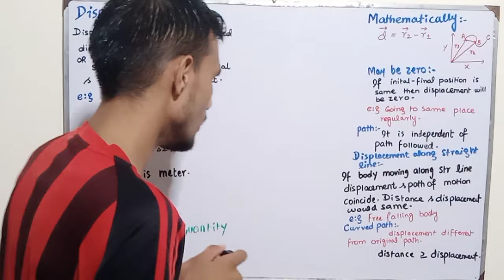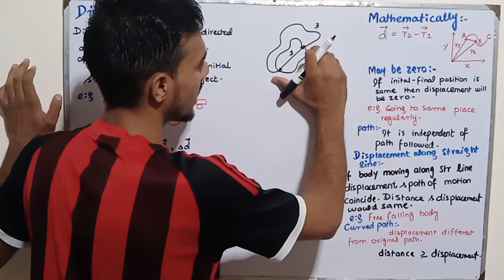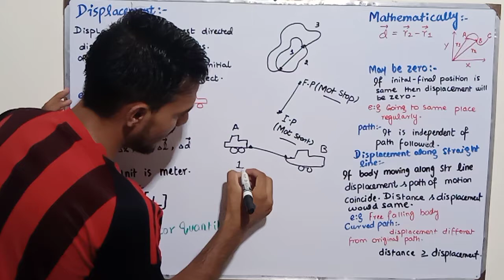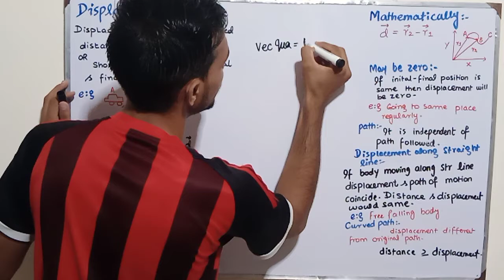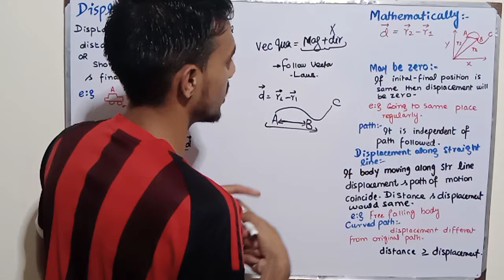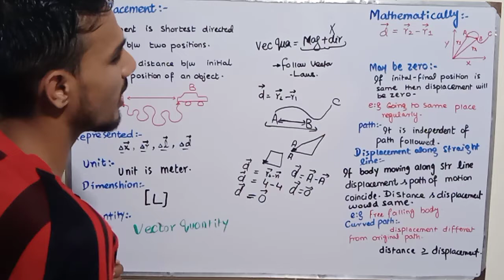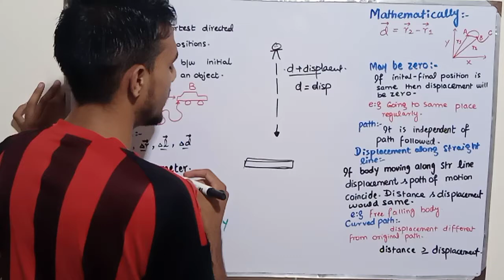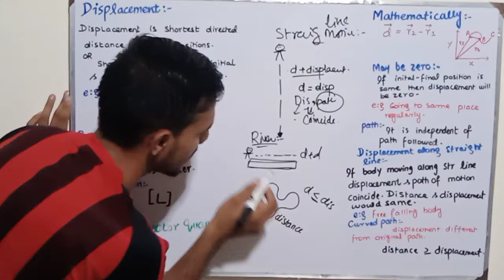concept#Force and Motion#786#physics#physicsgroup#abcdefghijklmnopqrstuvwxyz#concept##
@Displacement concept displacement easy concept Force and Motion #786#786group#physics#Physicsgroup#abcdefghijklmnopqrstuvwxyz#8ywt5w5262783gececvehdkdididsygefecegegywywye738eugegehjeueyeyue8euegtw5w527w7fevwhejie8eiegcefevwhjwkwo2992nbdvdnrklrorjeklleu3huuwgeyeytey3636uegrvdvhdkdodoorurhrgrvdgrggrgheheheggegehehririuchdbbdjjeoey3663849rijrkfkofockfnbfhrjirirhrhrhrjuriroeoeojehegebceccehhrheheggegehejeuuegegegehehurhrhhr#educationalvideo#education#physics conceptual#easyphysics#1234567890#good way of teaching